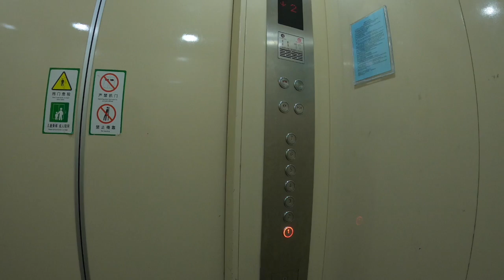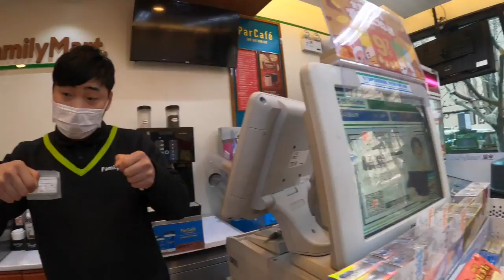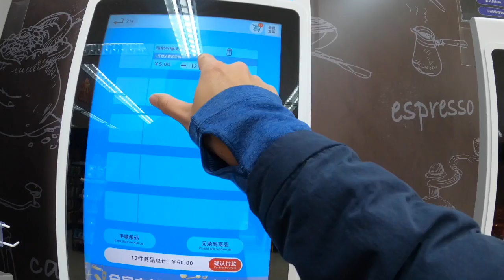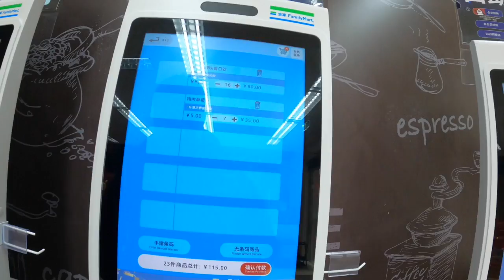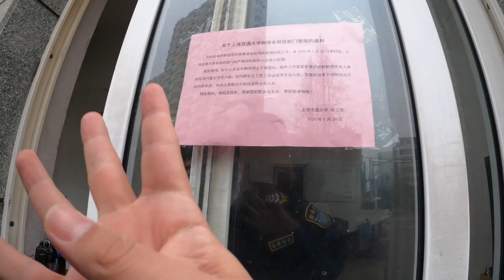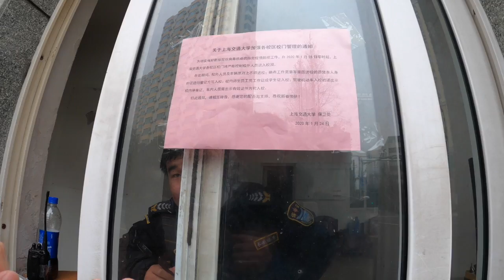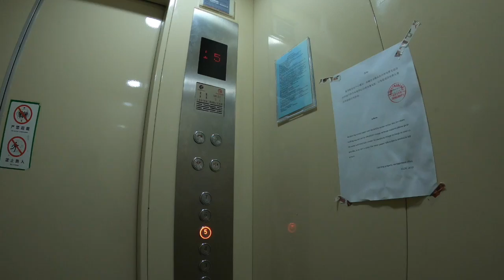Scooter Riding in Shanghai - Candies & Security!!!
This video is about myself sining and riding around Shanghai in the cold in search of Candies! It was cold. The campus was on lockdown due to vido going on in the world.

💸 Sign up for the Robinhood App with my Link and receive a FREE Stock!

💸 Sign up for the WeBull App with my Link and receive a TWO FREE Stock once you deposit $100.00!

I am currently based in Shanghai, China. I study and work here. Also started dividend investing: YouTube